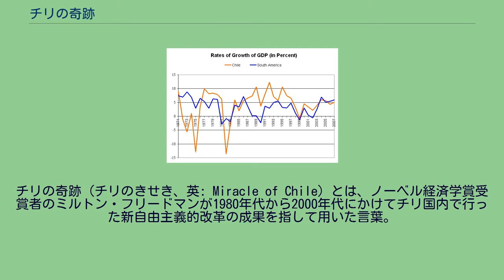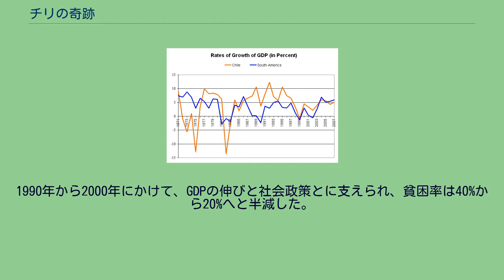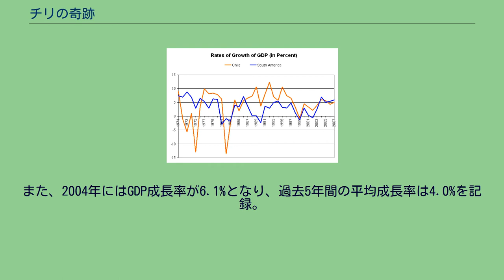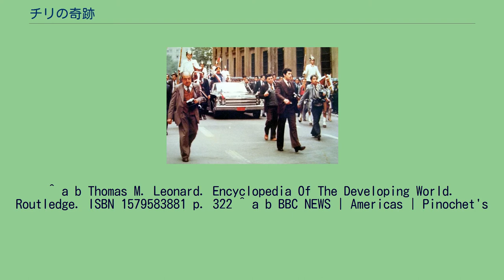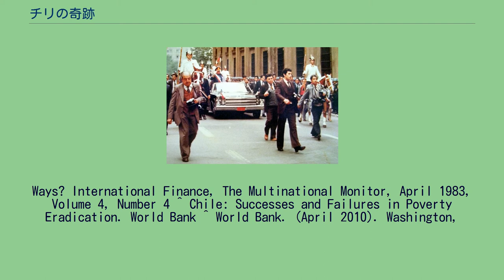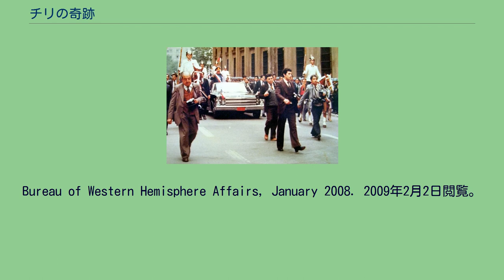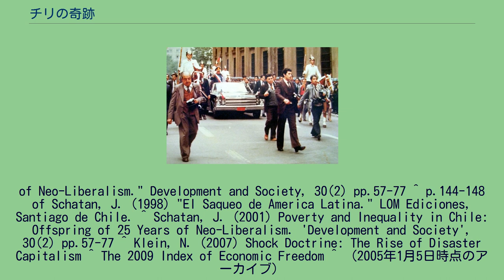チリの奇跡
ミルトン・フリードマン
アウグスト・ピノチェト
1971年から2008年までのGDP成長率のグラフ（オレンジ 色がチリ、青色がラテンアメリカ平均）。
チリの奇跡（チリのきせき、英: Miracle of Chile）とは、ノーベル経済学賞受賞者のミルトン・フリードマンが1980年代から2000年代にかけてチリ国内で行った新自由主義的改革の成果を指して用いた言葉。
一連の経済改革は経済的自由主義、国営企業の民営化そして物価の安定という3つの主たる目標に向け、所謂「シカゴ・ボーイズ」（シカゴ大学出身の経済学者）が立案。
1974年から1983年まで、1985年及び1990年の3段階に分かれるが、ピノチェトが引退した1990年以降も改革は引き続き実行に移された。
ただ、フリードマンは「奇跡」を誇るものの、アマルティア・センら経済学者の中には、この時期のチリは寧ろ経済成長が鈍化し社会の貧困化を招いたことから、フリードマン流の経済的自由主義は「失敗」に終わったと指摘する者も存在する。
アジェンデ政権下、1972年当時のチリは土地接収や価格統制そして保護主義など様々な要因が重なり、インフレ率が150%を記録していた。
また、これにより赤字が拡大し通貨供給量も大きく増え、更なるインフレを呼び込む状況であった。
1973年のチリ・クーデター直後、アウグスト・ピノチェトは「チリをプロレタリアートではなく、起業家の国にする」べく、アジェンデ派の政治家の反対を押し切り、規制緩和や民営化などを盛り込んだ諸改革を実施した。
改革ではこの他年金制度や国営企業、銀行の民営化や減税にも取り組んだ。
パレードを行うピノチェト（1982年） 最初の改革は1974年から1983年まで、1985年そして1990年に行われた。
政府は海外からの投資を歓迎する一方で、保護主義的な貿易障壁を取り除いた。
また、国内企業に対しては輸入品との競争を求め、国際競争力の無い企業には市場からの退却を命じるなどラディカルなものであった。
しかしながら、アジェンデ政権期に国有化された大手鉱山を経営するコデルコだけは例外で、1980年に改定された憲法において「譲渡不可能」と規定された。
セルヒオ・デ・カストロ蔵相は1979年6月、猛烈なインフレを収束させるべく1USドル=39ペソの固定相場制に踏み切ったものの（後にフリードマンは批判）、深刻な貿易摩擦を引き起こしてしまった。
チリ・ペソが米ドルよりもインフレの速度が速かったため、毎年輸入品の購買力が増大しドルによる外国債がこれに拍車を掛ける形となったのである。
こうして1982年にはバブルが崩壊し、チリ経済は2年以上にわたり不況に悩まされることとなった。
特に1982年から翌年にかけては、実体経済が19%も縮小するなど、過去8年間で1975年（GDPが13%、工業生産が27%それぞれ減少した一方で、失業率が20%に跳ね上がった）に次ぐ規模の恐慌に直面した。
なお、景気回復と持続的な経済成長が本格化したのは、ピノチェトの退任後に市場重視の経済政策が強化されてからである。
1985年、経済政策の重心が財政再建や経済成長へとシフト。
輸出が増大し失業率も低下したものの、1987年には貧困率が45%に及び、貧困の解決が尚も浮き彫りとなった。
こうした中、1990年に大統領に当選したパトリシオ・エイルウィンは「平等な成長」を掲げ、経済の自由化と貧困の根絶とを強調した。
1990年から2000年にかけて、GDPの伸びと社会政策とに支えられ、貧困率は40%から20%へと半減した。
政府は引き続き経済の自由化と自由貿易に積極的に取り組み、経済自由度指数は南アメリカで長らくトップであり、2010年には南米で初めて経済協力開発機構（OECD）に加入した。
1990年代にカナダやメキシコ、中央アメリカと自由貿易協定（FTA）を締結。
また、ベネズエラやコロンビア、エクアドルとも特恵貿易協定を結んだ。
1996年10月にはアルゼンチン、ブラジル、パラグアイ、そしてウルグアイから成るメルコスルも発効した。
輸出中心の成長戦略は21世紀に入っても続き、アジア太平洋経済協力会議（APEC）の一員としてアジア市場との関係強化を模索。
近年ではニュージーランド、シンガポール、ブルネイ、インド、中国、そして日本と経済連携協定を締結した。
2007年にはオーストラリア、タイ、マレーシアと貿易交渉に入った。
現在、チリ、シンガポール、ニュージーランド、ブルネイの4ヶ国（P4）は、現行の協定...